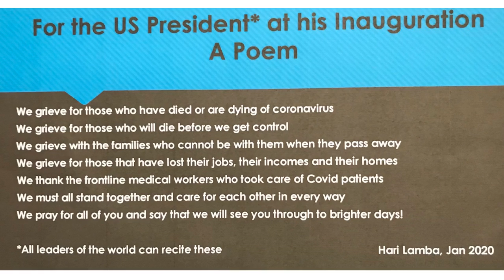Expressing our grief for those dying of Coronavirus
If you feel the grief, please express it and say what you want but in a way that honors those who have passed away or are suffering – you are welcome to leave comments. We are simply grieving for those who have died from the coronavirus (COVID-19), are dying right now and will be dying. We grieve with the people who are dying and their families who have lost their loved ones while not being able to even visit them. We grieve for those who are suffering economically and hope they survive and recover. We thank our brave medical and health workers who are in the frontline of this struggle, risking their lives to save others. During this pandemic, our thoughts and prayers are with all of you.